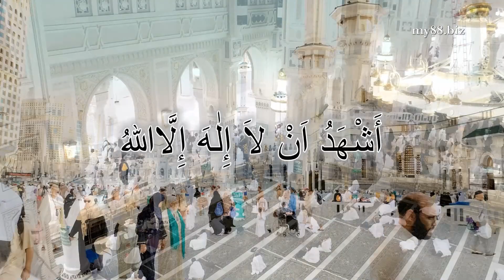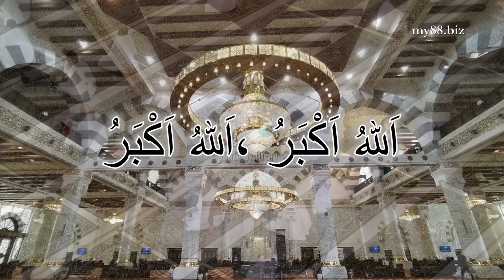Short Video 1 - Panggilan Arafah 1444H : Azan Zohor dari Masjidil Haram Mekah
Beautiful Adhan by Sheikh Ali Ahmed Mulla in Masjid Al Haram, Makkah. Rakaman asal azan Zohor pada 16 Jun 2023 (Jumaat) jam 12.21pm di Masjidil Haram, Mekah menggunakan Honor X9a pada musim haji 1444H / 2023 M.

- Perkongsian cerita kami sewaktu mengerjakan Haji pada tahun 1444 H / 2023 bersama Tabung Haji (Muassasah). Semoga video ini dapat memberikan manfaat kepada bakal Haji dan Hajah serta sebagai kenang-kenangan bagi kumpulan kami, KT056 (Maktab 83).

Anda juga boleh membaca tulisan di blog saya, tentang kisah disepanjang 47 hari perjalanan Haji kami atau boleh dapatkan buku Panggilan Arafah 144H di sementara stok masih ada.